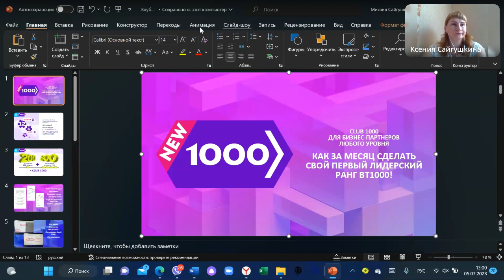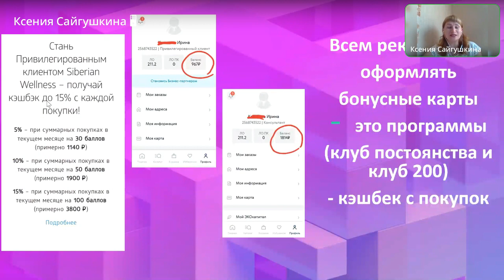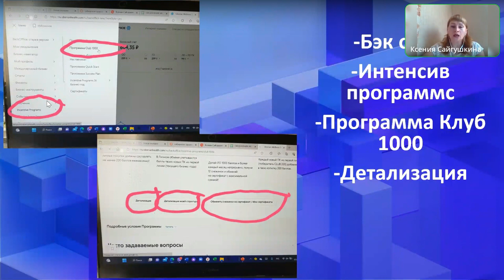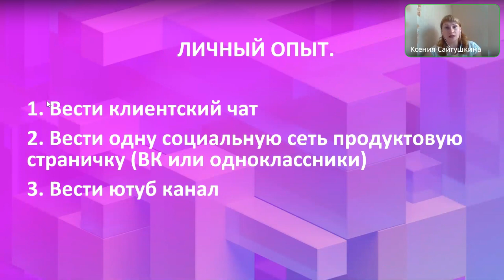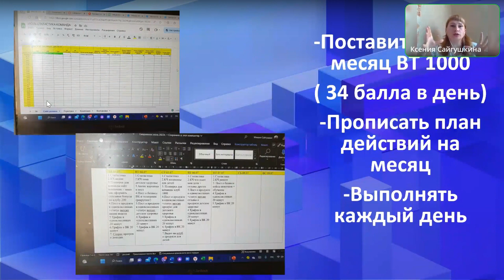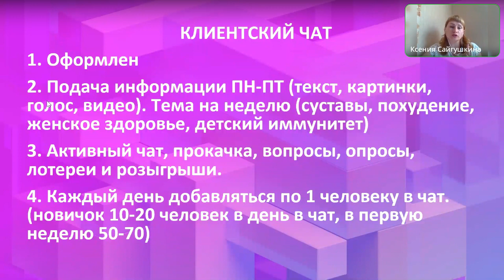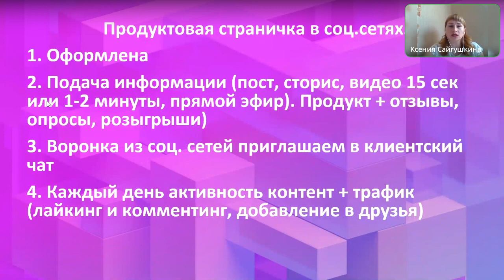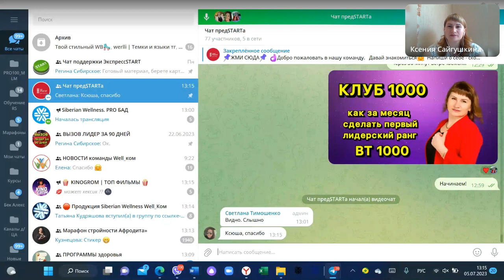КАК ВЫЙТИ НА ПЕРВЫЙ ЛИДЕРСКИЙ СВОЙ РАНГ ВТ 1000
Чат-предстарт моей команды.
Здесь ты познакомишься поближе с нашей атмосферой и возможностями

Хочешь к нам в команду? Пиши

На своем выступлении рассказала, что такое клуб 1000 в компании Сибирское здоровье и как выйти на свой первый лидерский ранг ВТ 1000.

Поделилась своим практическим опытом.